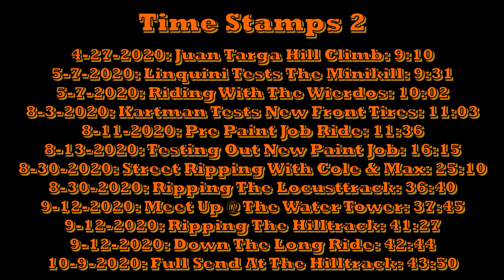Selling The Minikill, Extended Edition!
This is the extended edition of my previous video, "I Sold The Minikill!". This video contains every clip of the Minikill Kart we have. Let me know if I should do a review of the Coleman KT196! (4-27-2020 to 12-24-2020)